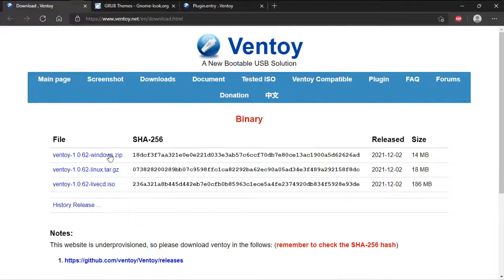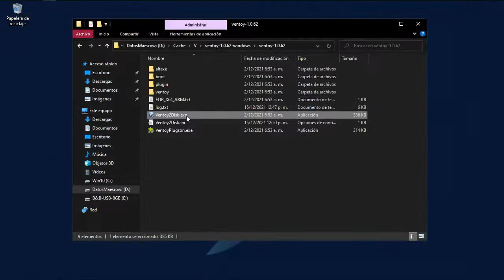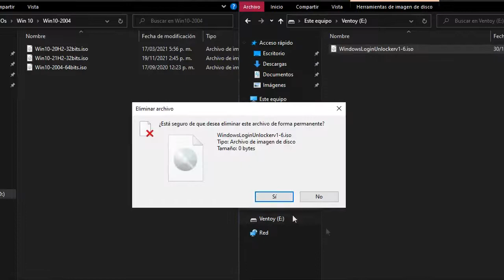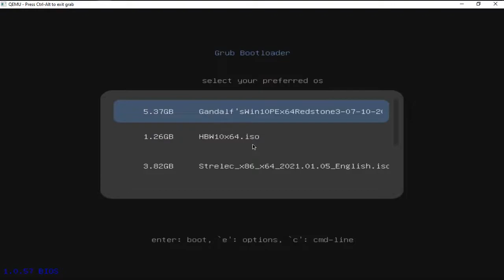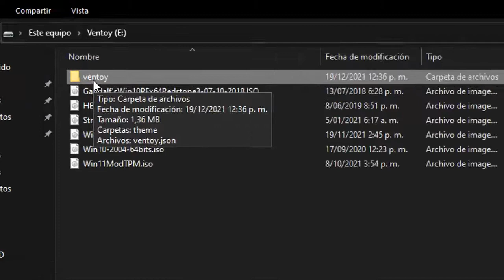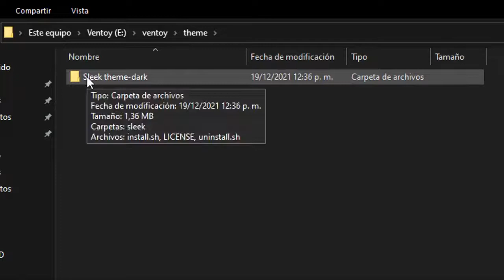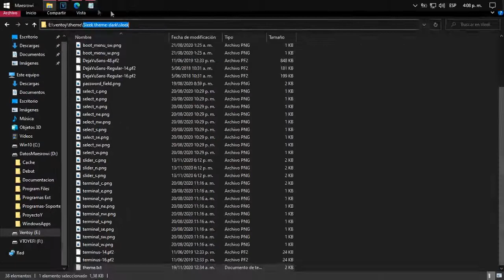¿Cómo hacer Una USB Multiboot con Ventoy?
Hacer una USB Multiboot nunca fue tan fácil.
Videos Relacionados:
LISTAS DE VIDEOS RECOMENDADA:
link de páginas de ventoy
código para el tema

1- Cómo optimizar mi PC, Windows, Quitar bloatware y Servicios innecesarios

3- La PC Master Race ¡Lo que debo saber!